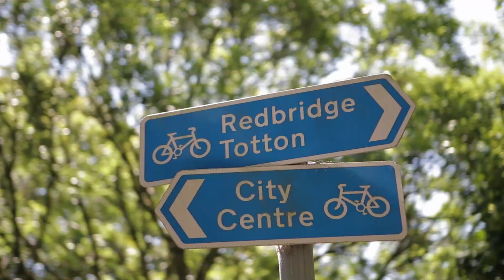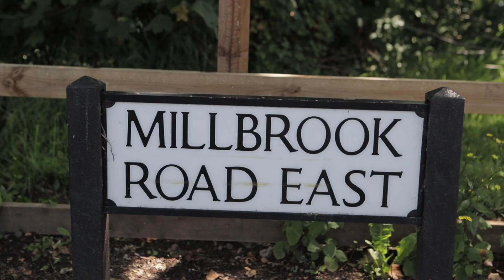Southampton Cycle Network Route 1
Southampton Cycle Network Route 1 (SCN1) is a safe, high quality cycle route that will take you from Totton to Southampton in under 30 minutes. then why not try it for yourself?